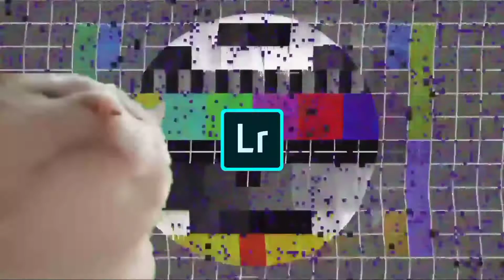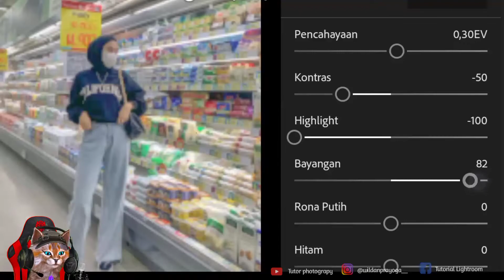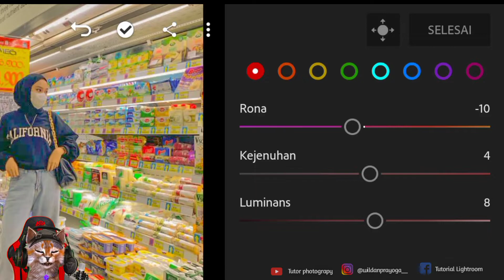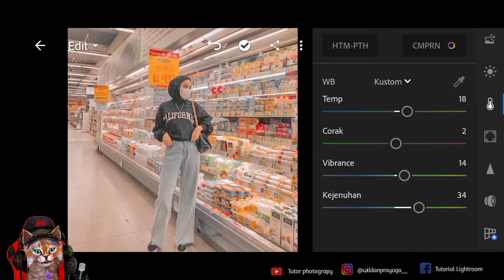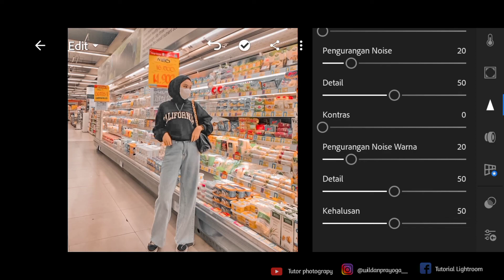Tutorial Edit Foto Ala Selebgram - Peach Cream | Lightroom Tutorial Free Preset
tutorial kali ini efek PEACH CREAM

tutorial lightroom dark
tutorial lightroom aesthetic
tutorial lightroom pantai
tutorial lightroom black
tutorial lightroom glowing